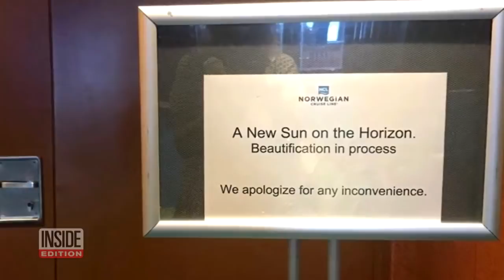Cruise Ship Passengers Revolt in Response to Noisy, Smelly Renovations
Imagine paying big bucks for a dream vacation cruise and being subjected to construction site noises. Workers sanding the deck, power saws in the middle of the day and welding noises were just some of the racket cruise passengers had to endure. The cruise from hell happened on the Norwegian Sun, during a 15-day voyage that started in Miami and came to an end in Los Angeles. Passengers were so fed up they demanded to see the captain.